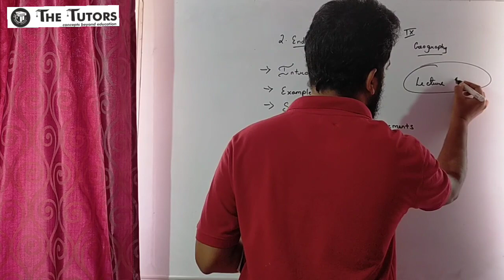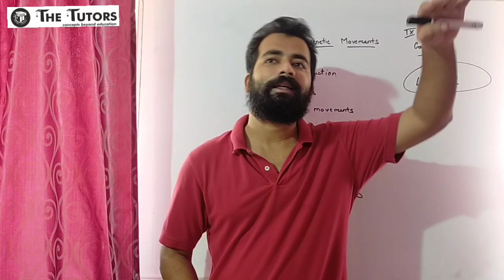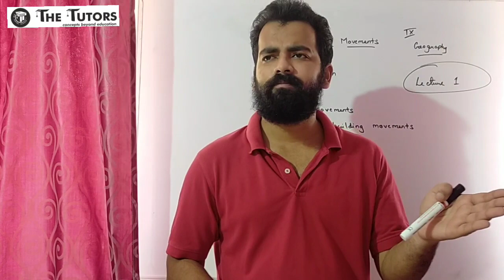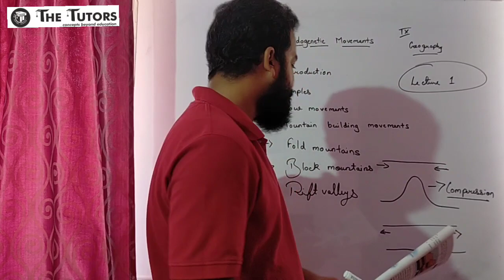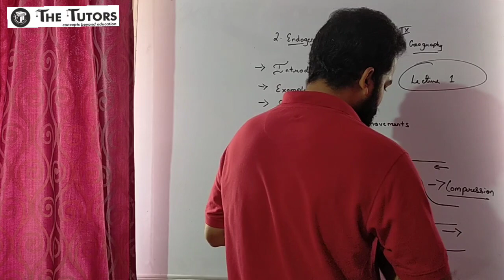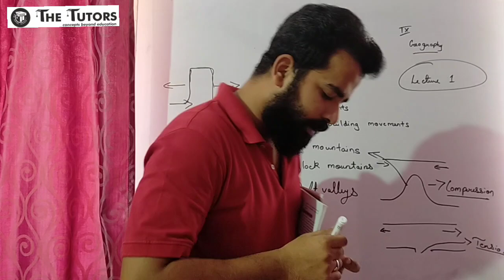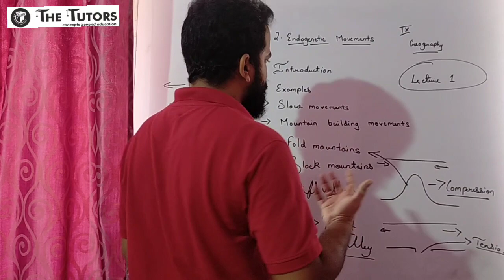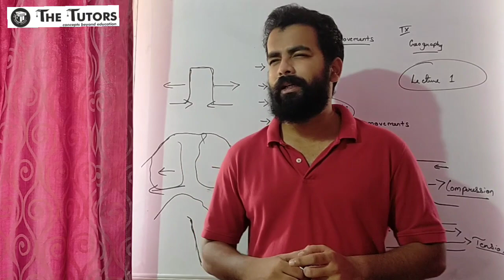IX- Endogenetic Moments (Maharashtra State Board) geography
In this video we discussed about fold mountains, Rift valleys and block mountains. Volcanic eruption and earthquakes.